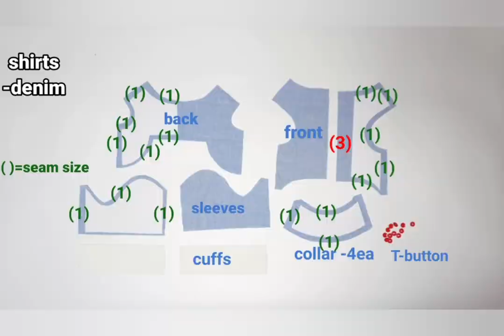강아지 셔츠 멜빵 올인원 만들기 ♡♡ /How to make pretty dog overalls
🐾셔츠 멜빵 올인원 패턴주문🐾

한 사이즈 당  :  2.500원

**패턴은  pdf 파일로 이메일 발송됩니다

A4용지에 프린트하셔서 사용가능합니다**

유튭에서 원하시는 옷의 사진을 캡처해서 보내주세요^^

✔2XL~ 500원 추가되는점 양해 부탁드립니당 ^^